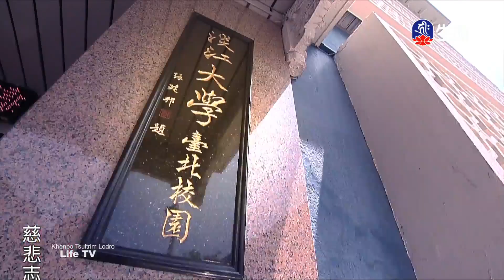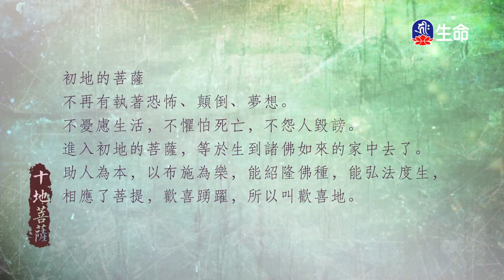你可以更慈悲(1)慈誠羅珠堪布_善知識法語_(lifetv_20220607_21:00)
善知識法語_你可以更慈悲(1)慈誠羅珠堪布。